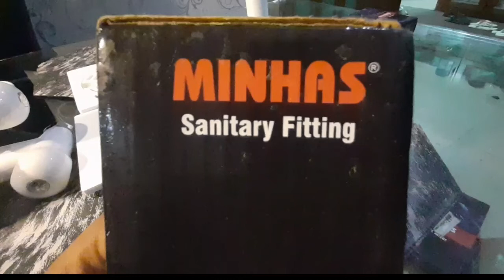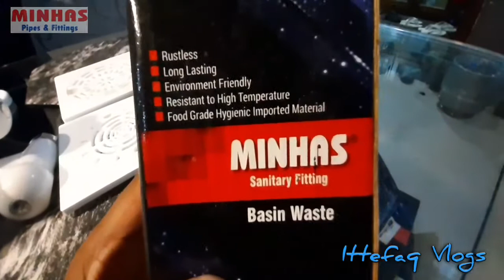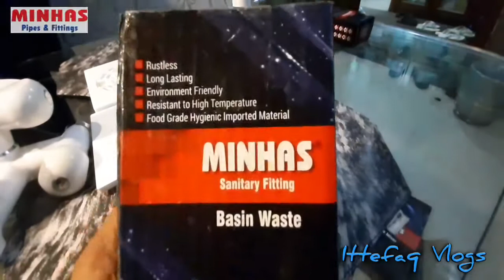Minhas Pipes and Fittings | Minhas wallshower sets and Accessories | Ittefaq VLogs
Minhas Pipes and Fittings | Minhas wallshower sets and Accessories | Ittefaq VLogs#minhas#minhaspipes